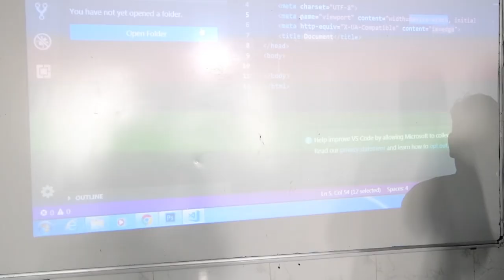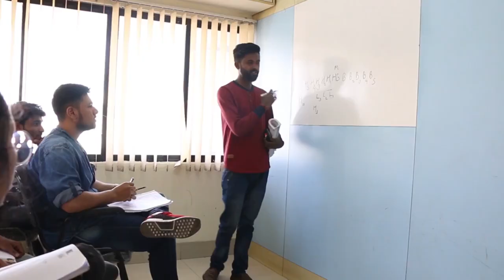Make a Great career in Graphics and Web Design Industry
This video will explain to you how you can do your career in graphics and web designing? It also explains how graphics designing and web designing related to each other? Why should you do graphics designing before web designing? How VEDA has designed a syllabus according to industry requirements?

This Diploma In Graphic & Web Designing teaches you the basics of designing, color theory and finally composing it into a digital art form. The computer software that you will be taught here, would include Photoshop, Illustrator, In-design, Corel draw, Canva and muse

Join Graphic and web design courses in Pune If you want to shape your career in Graphics Designing Industry. Art, Creative Design, Visualization and Digital media are the core element of this graphic design course. Join this course and chase your dream.

After completing this you make your career in following job designations

Layout Artist
DTP Operator
Web Layout designer
Event Designer
Print and Publishing artist
Media Artist
Graphics Designer
UX / UI Designer

Admissions open for academic Year 2020-21.
UGC Approved Degree Course with 100% placement assistance.